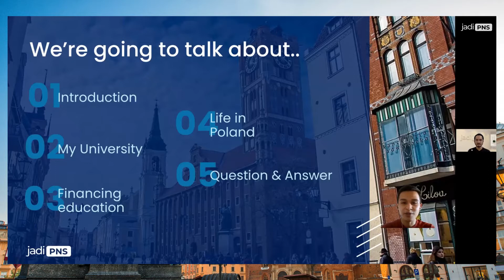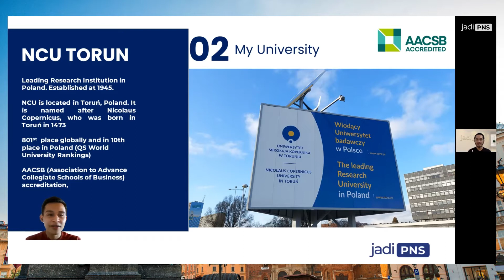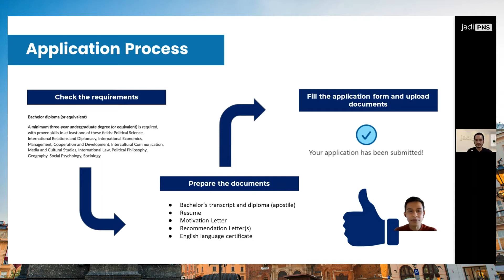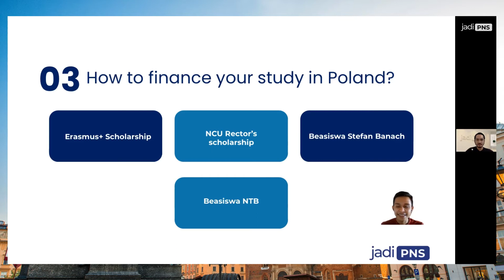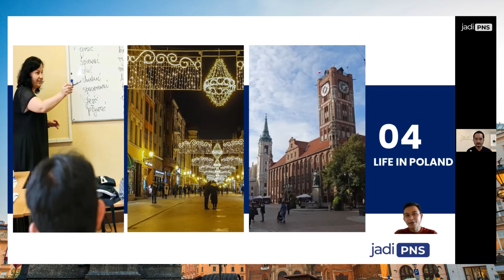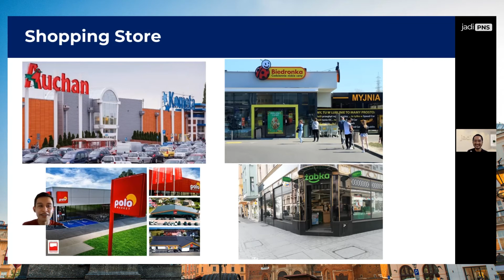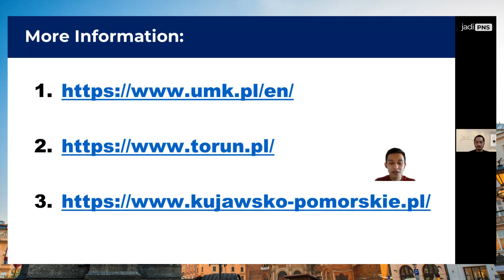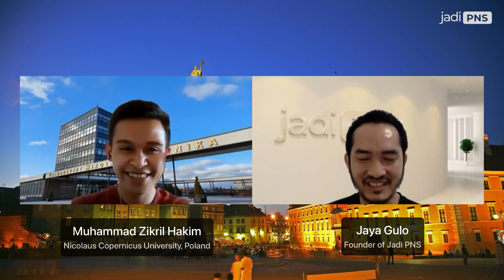Nicolaus Copernicus University, Poland - Application, Scholarship, and Student Life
Speaker:
Muhammad Zikril Hakim
Master in International Economics and Finance
Nicolaus Copernicus University, Poland

Host:
Founder of Jadi PNS